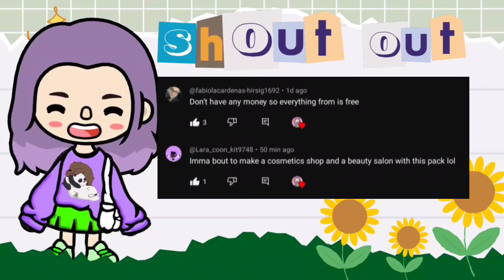GLNCE COSMETICS & MAKE-UP STORE design in toca boca 🤩🥰 | Toca Life World GLOSSY UPDATE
Apps use in Editing:
✨VLLO
✨Picsart
✨IbisPaint X

Music used from:
✨VLLO
✨bgmpresident
✨Starry Attic

-MONICA WINSLETH🌹